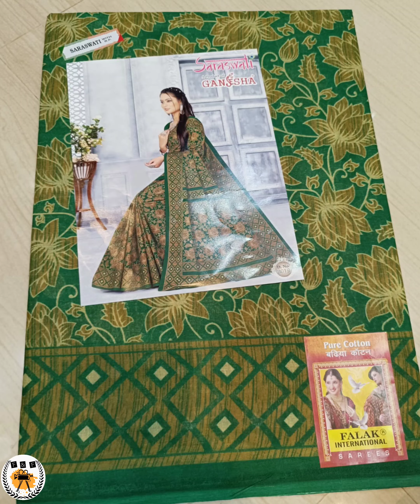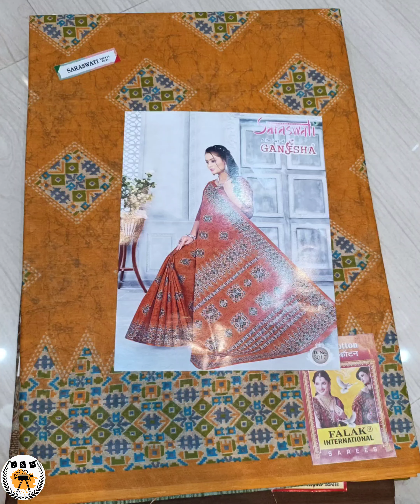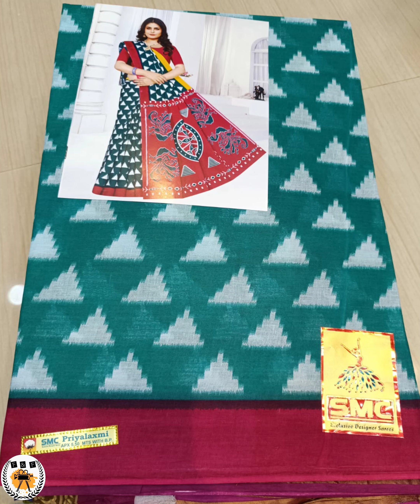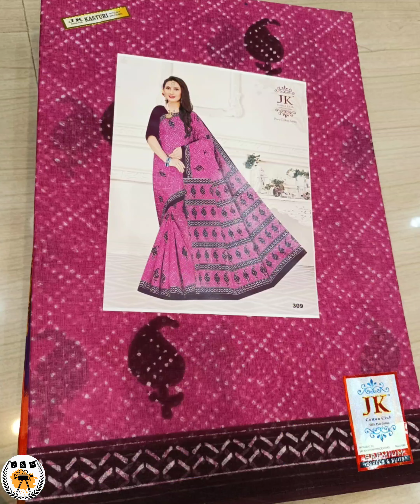new design sarees/cotton/sarees/Karishma sarees/FF Fashion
👇payment type👇

G pay / Phone pay

all kind of sarees available